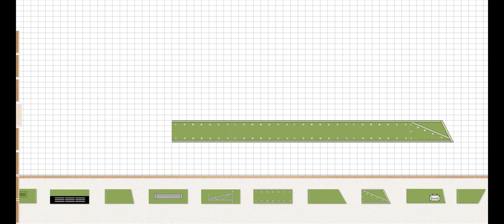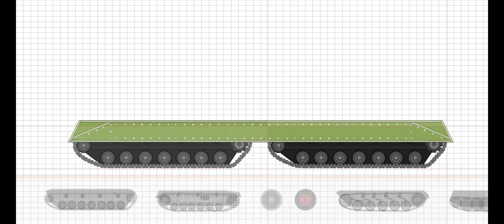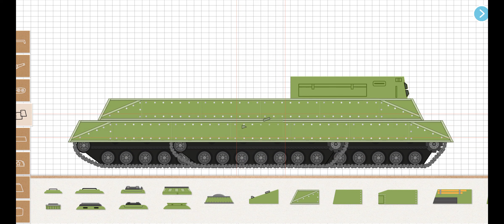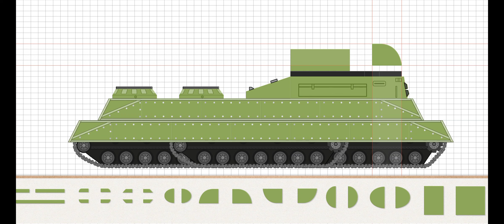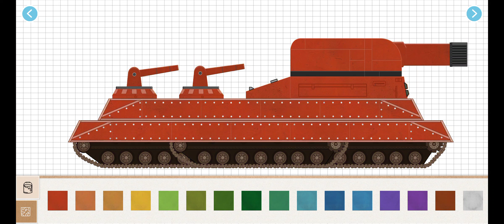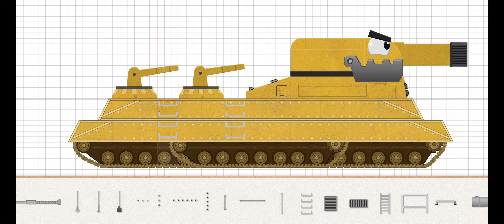Labo Tank - New Yellow Ratte-44